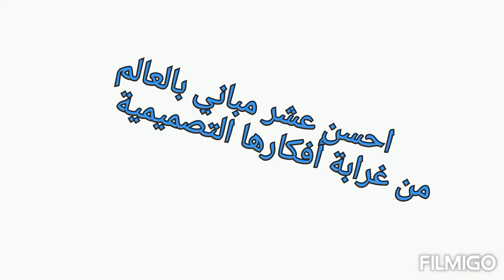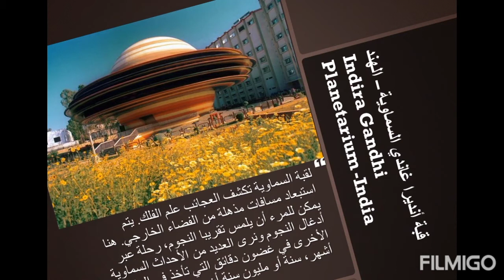احسن عشر مباني غريبة في العالم بافكارها التصميمية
مساء الخير كيف حالكم
اكتبولي اي بناية اعجبتكم وراق لكم تصميمها؟؟؟
وهل ان التصميم المعماري  يختلف من بلد لاخر ومناهجه  ايضا بطبيعة الحال تختلف في العالم
تعالوا لنتعرف بعضها